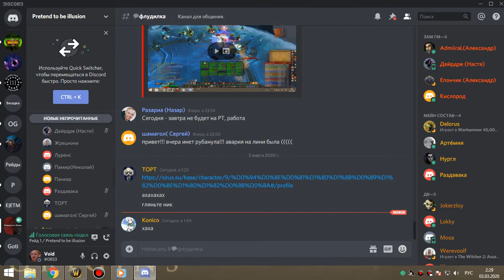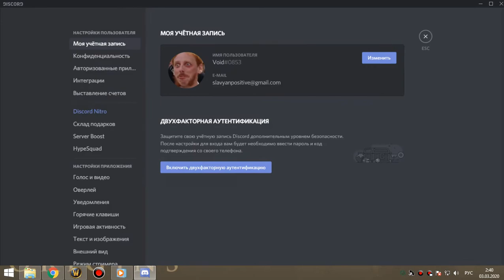рс 25об бдк 02 03 20